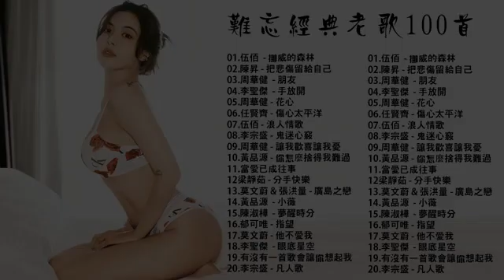一人一首成名曲50首國語懷舊經典金曲 : 伍佰 - 挪威的森林,陳昇 - 把悲傷留給自己 ,周華健 - 朋友 ,李聖傑 - 手放開,李聖傑 - 手放開,任賢齊 - 傷心太平洋,...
一人一首成名曲50首國語懷舊經典金曲 : 伍佰  - 挪威的森林,陳昇 - 把悲傷留給自己 ,周華健  - 朋友 ,李聖傑  - 手放開,李聖傑  - 手放開,任賢齊 - 傷心太平洋,..., 一人一首成名曲50首國語懷舊經典金曲 : 伍佰  - 挪威的森林,陳昇 - 把悲傷留給自己 ,周華健  - 朋友 ,李聖傑  - 手放開,李聖傑  - 手放開,任賢齊 - 傷心太平洋,..., 一人一首成名曲50首國語懷舊經典金曲 : 伍佰  - 挪威的森林,陳昇 - 把悲傷留給自己 ,周華健  - 朋友 ,李聖傑  - 手放開,李聖傑  - 手放開,任賢齊 - 傷心太平洋,...